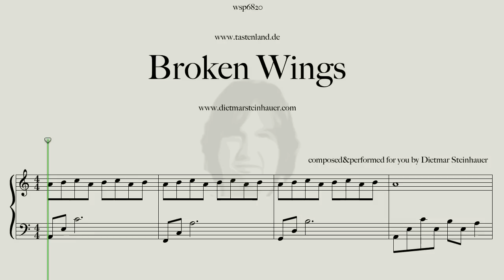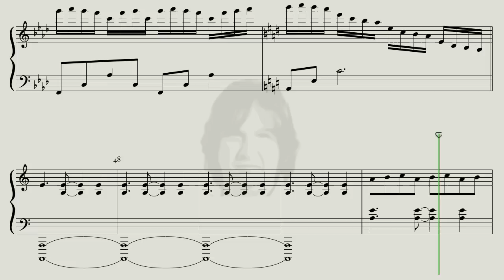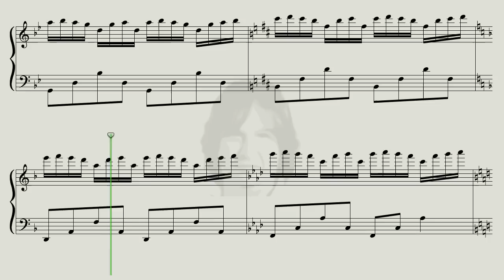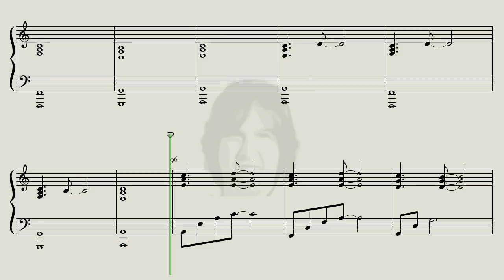Broken Wings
Here is a dark one for you: Broken Wings